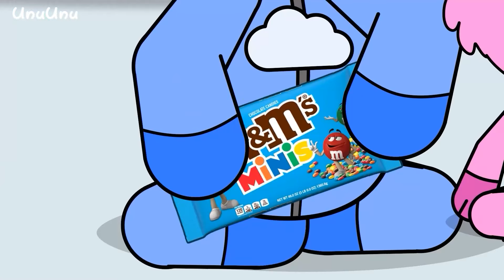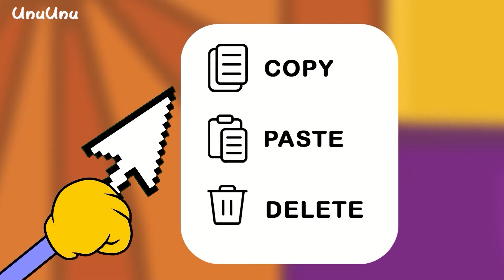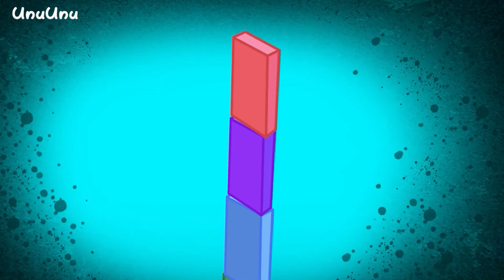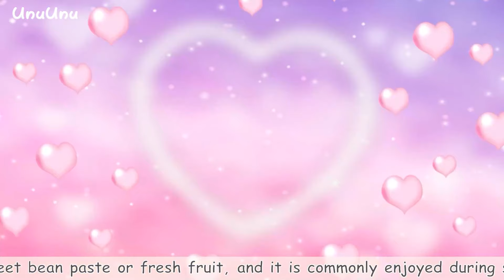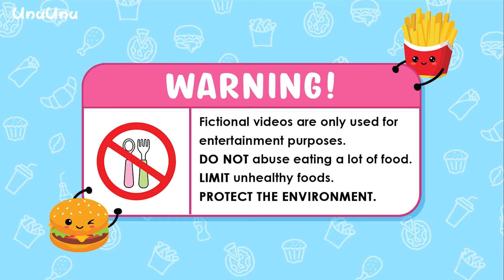Convenience Store PINK BLUE Food Mukbang Dumbba Dumbbaphant Family | Poppy Playtime Animation | ASMR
Convenience Store PURPLE Food Mukbang with Floppy Flozee | Poppy Playtime 3 Animation | ASMR

A fun mukbang video featuring the Dumbba Dumbbaphant family, filled with laughter as they enjoy delicious food together, sharing jokes and playful moments around the table.

st=PLXRl8p4FG3GC0ZyADi0vXIXzQVe7Bk2es